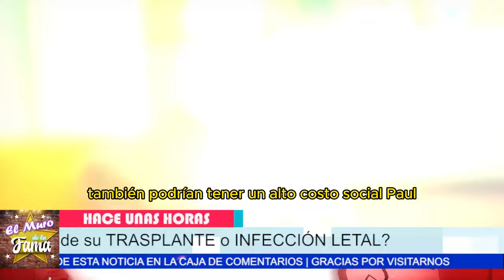🔴🔥De ultima Hora: FOTO FILTRADA revela MED1C4MENT0S para V1H: ¿DANIEL BISOÑO en PEL1GR0? 🧪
¡Impactante! DANIEL BISOÑO en TERAPIA INTENSIVA: Nuevas COMPLICACIONES 😱
"La situación de Bisoño es extremadamente delicada, y es posible que nunca se recupere completamente de esta recaída tan grave. Los médicos han sido claros: su vida está en riesgo y no se pueden hacer promesas."
"Pero claro, si logra salir de esta, no solo se recuperará físicamente, sino que podría redefinir su papel en los medios y compartir una historia de lucha que podría inspirar a miles."

Entertainment
Television program
noticias de espectaculos
espectaculos noticias
noticias de la farandula
tv mexicana
Televisa espectaculos
chismes
escandalo de los famosos 2024
farandula 2024
chisme de farandula
karol tamiko
programa hoy
suelta la sopa
polemica
Ventaneando